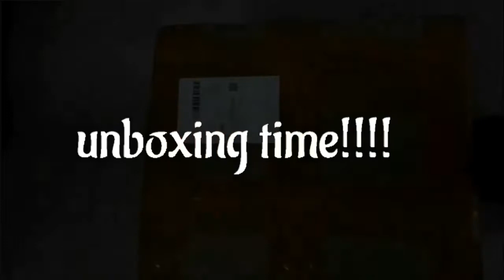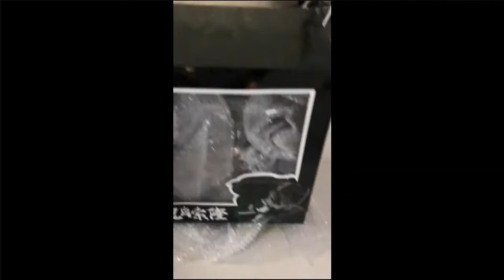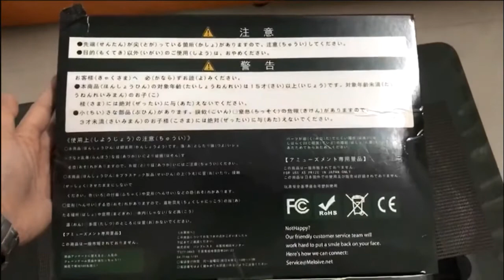Hubby's Hobby! Unboxing His New Anime Statue Collections I Ryoko Celine